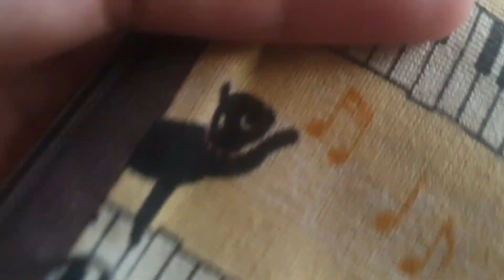tara mamili kasama si Storm ...